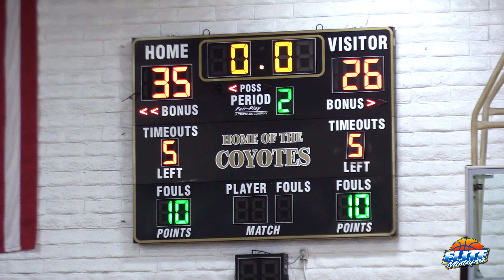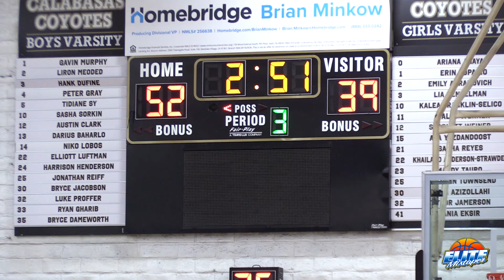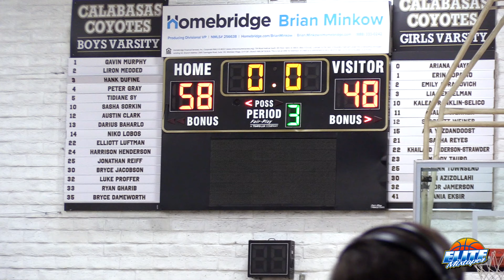Bronny James LAST HIGH SCHOOL GAME?! Sierra Canyon Vs. Notre Dame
Sierra Canyon & Notre Dame matched up again last night... WIN OR GO HOME!

Bronny James vs. Duke commit Caleb Foster!

Caleb Foster finished with 28 points & led Notre Dame to the W.

Filmed by Tre Bravo (Elite Mixtapes LA). Edited by Bryce Lanning.

Follow @EliteMixtapesTV on IG and TikTokCal